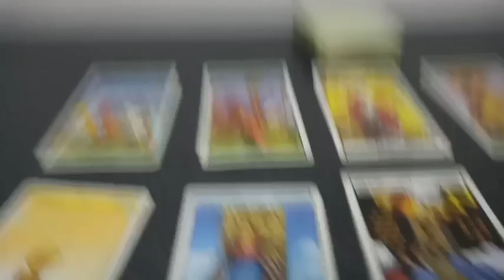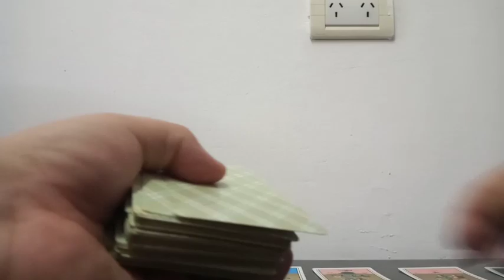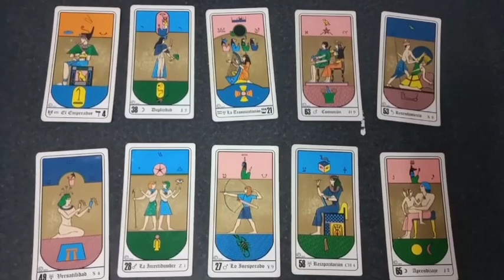Predicción Talleres C vs Patronato Final Copa Argentina Temporada 2022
Tirada de tarot con cartas Rider y Egipcias para el partido correspondiente a la final por la Copa Argentina Temporada 2022 que se jugará este próximo domingo 30 de octubre del 2022